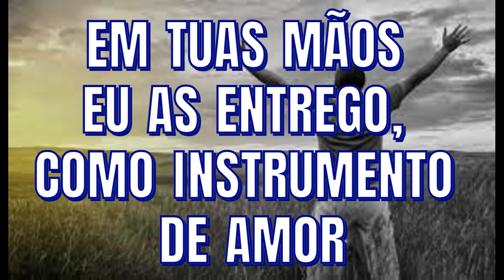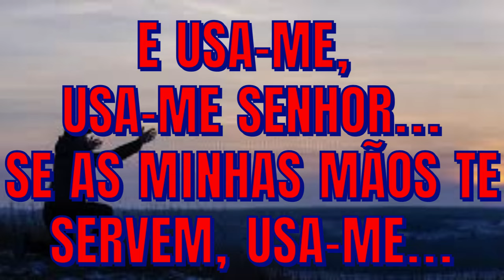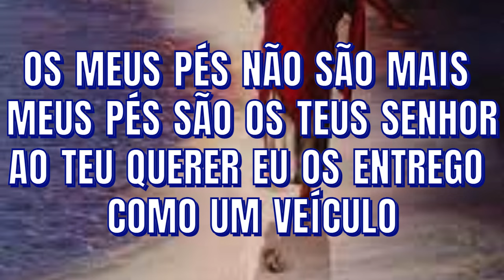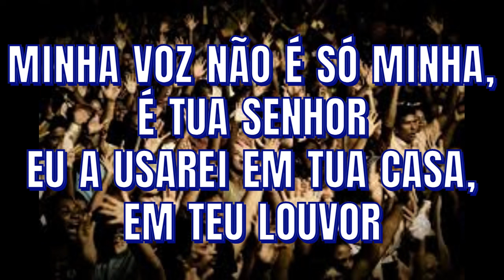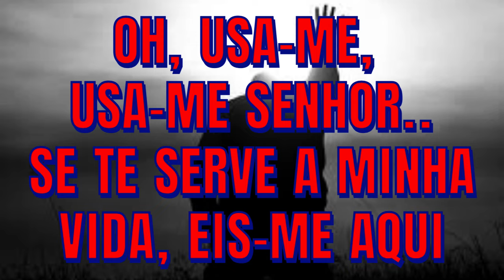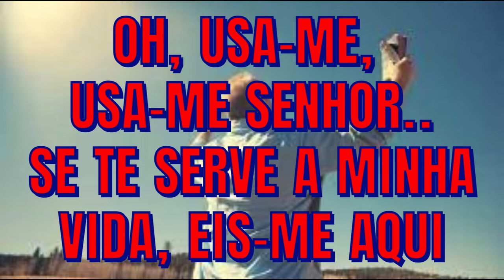022 USA ME - SILVAN SANTOS Playback Letra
USA ME - SILVAN SANTOS Playback Letra;